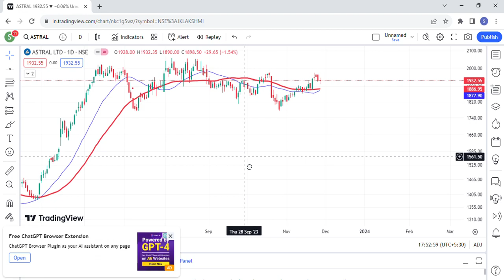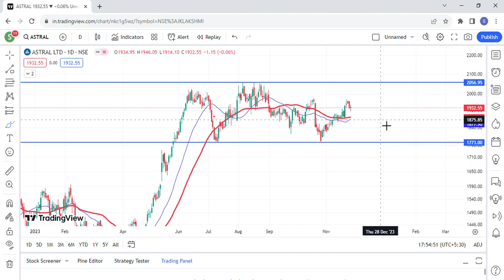Astral Share Latest News || Astral Pipes Share Analysis || Astral Pipes Share Latest News today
Topics Discussed In This Video :-)
1-) Astral Share
2-) Astral share news today
3-) Astral share latest news
4-) Astral share price
5-) Astral share analysis
6-) Astral share price today